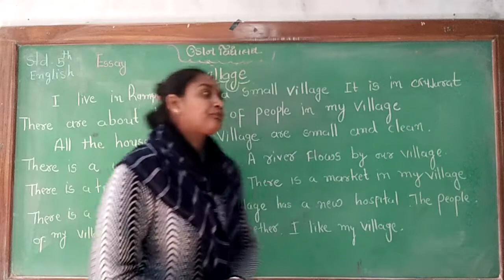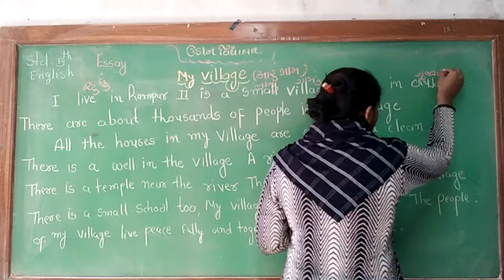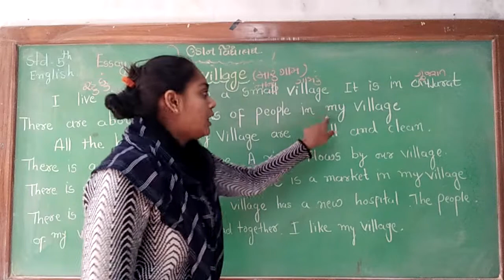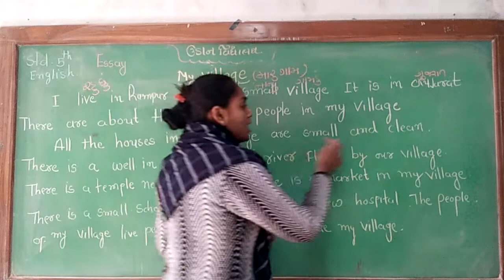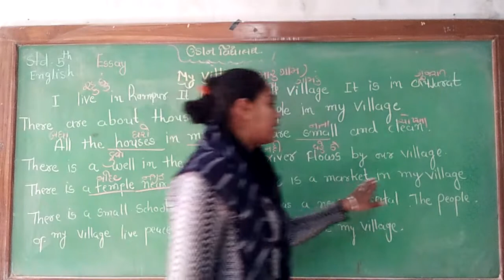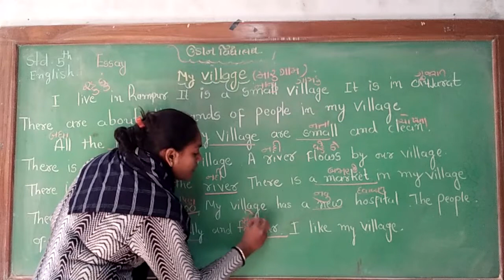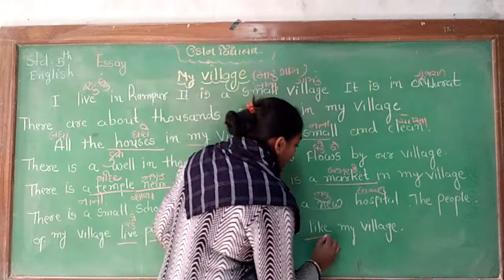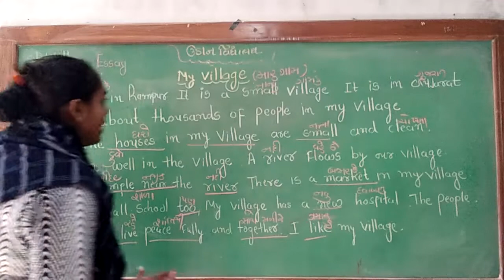std 5 essay my village